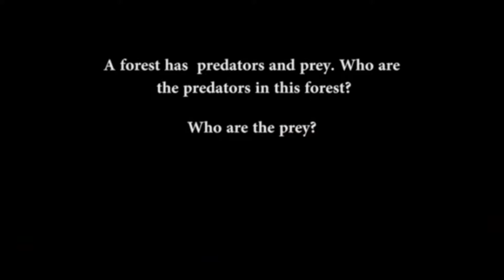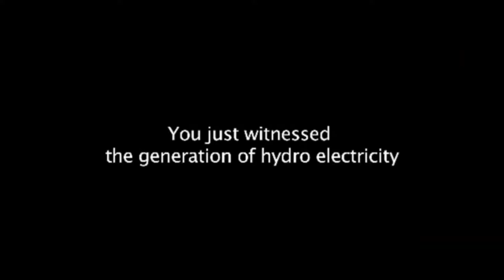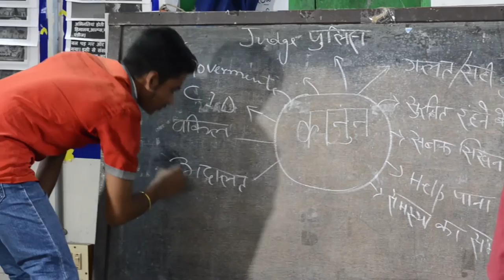Learning with Moving Images